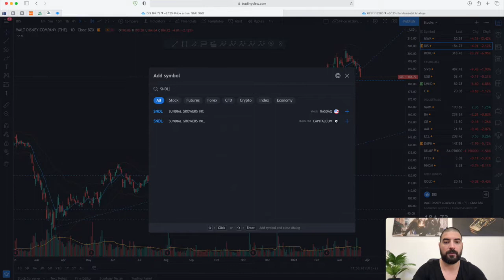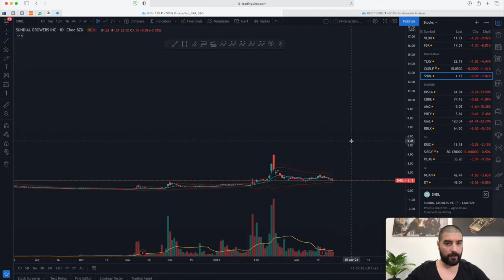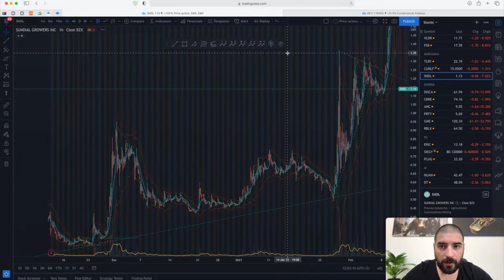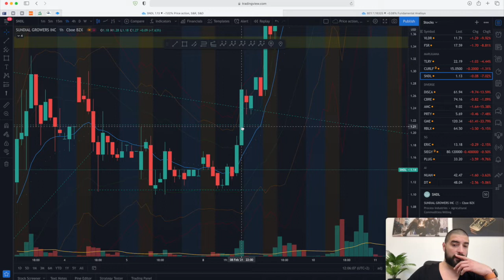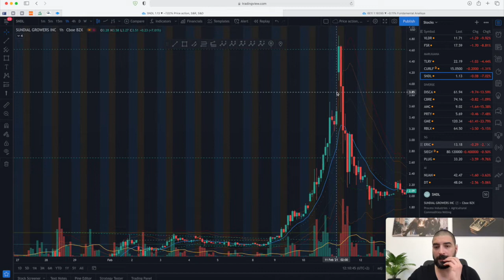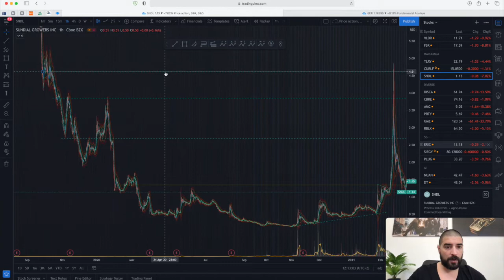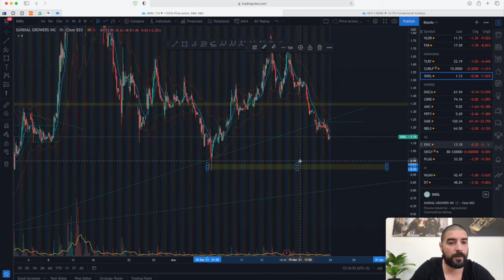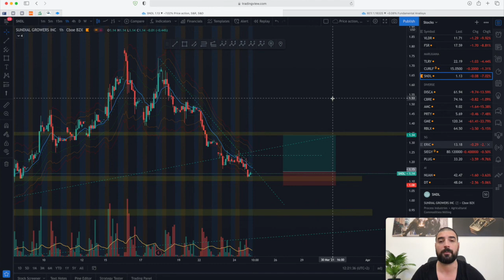📈Analiza tehnica SNDL - 200% UP in 2 ZILE?! 😳 (Sundial Growers)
👋🏽 Salut,
Ca recomandare de la Vially Coman am facut analiza tehnica pe SNDL (Sundial Growers)

E un stoc super interesant, cu potential de crestere, insa are mixed feelings din partea analistilor si a articolelor/stirilor.
Ramane de asteptat si observat cum se misca pretul in perioada urmatoare

Sper ca ti-a placut si ca iti e de folos.

Hai merci de vizionare si spor la trade-uri! 💪🏾😎

‼️ P.S.

de asemenea am folosit si TipRanks pentru informatii fundamentale